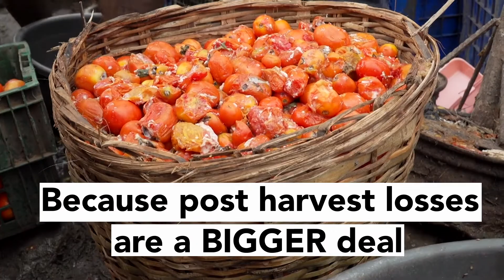Reducing Post Harvest Loss in Nigeria - the tomatoes case